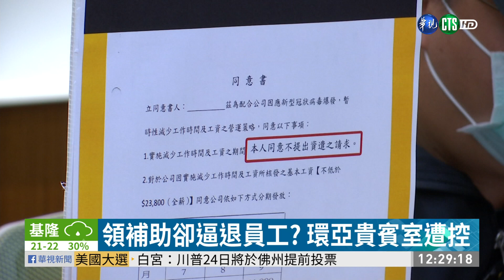領補助卻逼退員工? 環亞貴賓室遭控| 華視新聞 20201023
疫情影響，在機場環亞貴賓室工作的部分員工，也放起無薪假。但今(23)日其中8名員工，卻出面指控公司，不但企圖逼走員工，還明明放了他們無薪假，又去跟交通部拿紓困補助。時代力量立委邱顯智質疑，公司如果放員工無薪假，怎麼還能拿交通部的紓困補助呢？交通部回應，如果公司確實讓員工減班休息，就不會再給紓困補助。而勞動部則說，公司如果強迫勞工，提前放棄權益或調動職位，會介入處理。而環亞貴賓室所屬公司,在截稿前,還沒有做出回應。